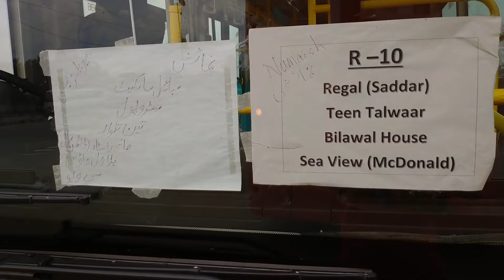People bus service karachi | peoples bus service karachi route 10 | red line bus karachi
People bus service karachi
peoples bus service karachi
orange line bus karachi
red line bus karachi
green line bus karachi
green line red line
peoples bus service route
people bus service karachi route 10
people bus service seaview
karachi
q connect bus service karachi
red bus karachi
red line bus
red line bus karachi route
red bus
Mr Hasan vlogs